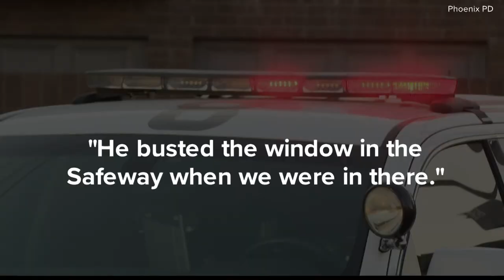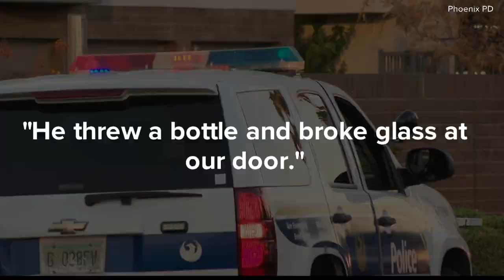Bodycam video shows suspect tried to enter Chili's restaurant before Phoenix police shot him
The video shows two officers stopping a man holding a baseball-sized stone in a parking lot.